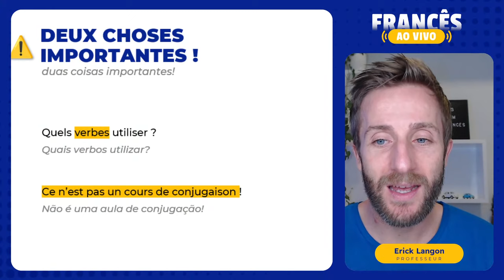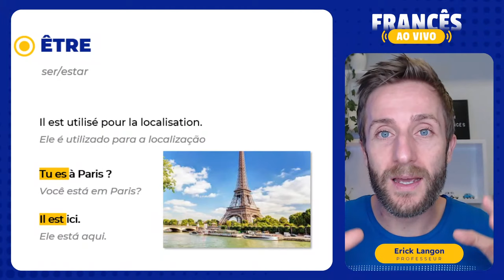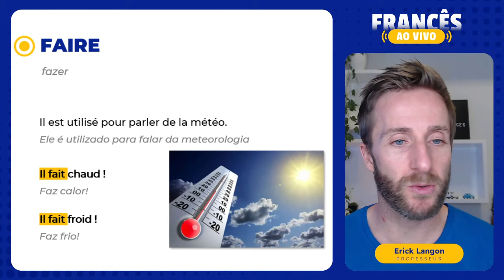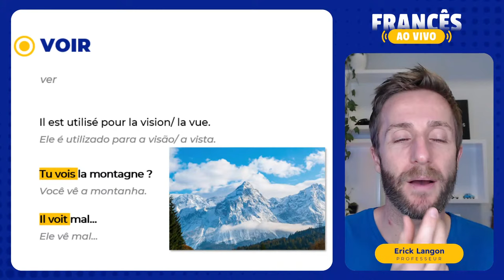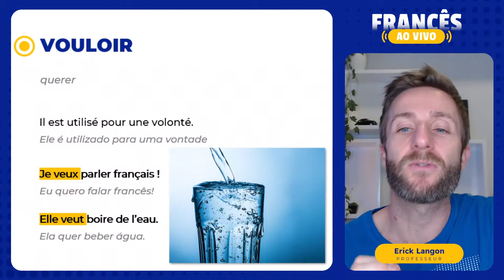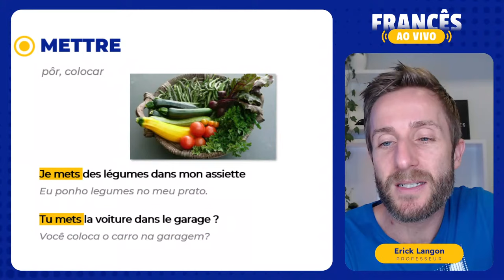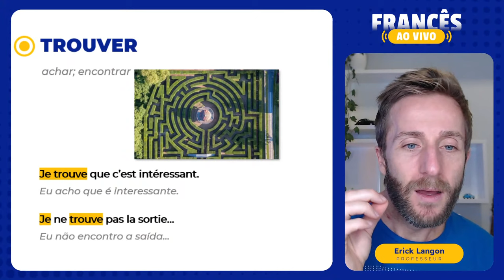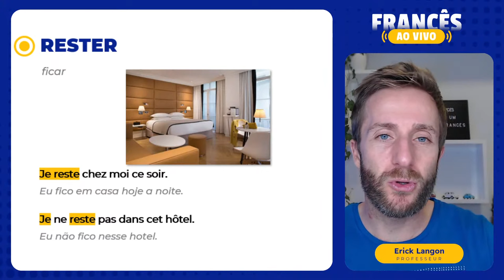[🔴Francês Ao Vivo] Os VERBOS MAIS UTILIZADOS em francês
🤔 Você já ficou na dúvida em quais verbos você tinha que saber em francês? Qual conjugação talvez?

Na aula de hoje eu vou te mostrar quais são os verbos mais utilizados em francês.
Você vai ver, vou te ajudar a acelerar seu aprendizado do idioma.

✅ Quer ter acesso ao material dessa aula e muito mais?